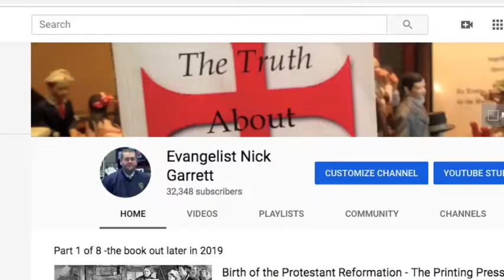1689 Baptist Confession: VI Fall of Mankind Sin and Punishment Series Video 8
Article VI “The Fall of Mankind, And Sin And Its Punishment”

Article 1 – Genesis 2:16-17; Genesis 3:12-13; Corinthians 11:3

Article 2 – Romans 3:23; Romans 52:12ff; Titus 1:15; Genesis 6:5; Jeremiah 17:9; Romans 3:10-19

Article 3 – Romans 5:12-19; I Corinthians 15:21-22, 45, 49; Psalm 51:5; Job 14:4; Ephesians 2:3; Romans 6:20, 5:12; Hebrews 2:14 – 15; I Thessalonians 1:10

Article 4 – James 1:14-15; Matthew 15:19; Romans 8:7; Collosains 1:21

Article 5 – Romans 7:18-23; Ecclesiastes 7:20; I John 1:8; Romans 7:23-25; Galatians 5:17